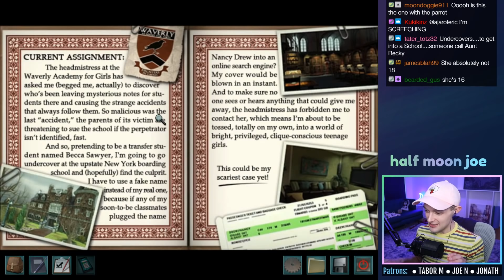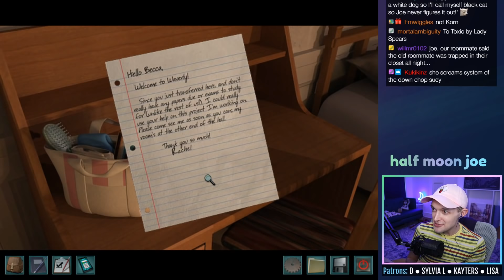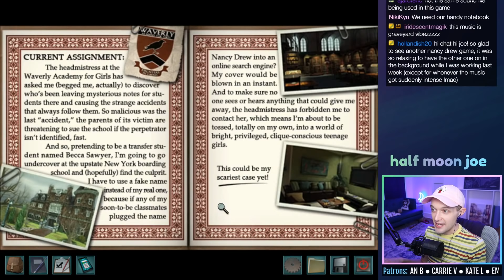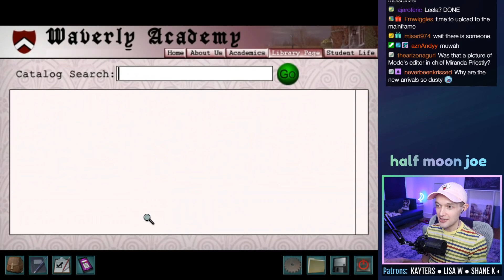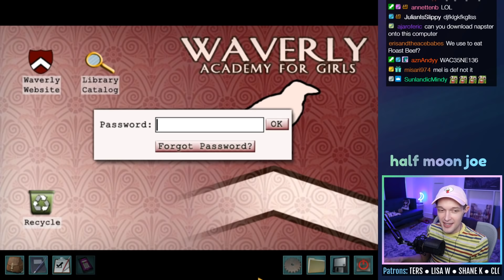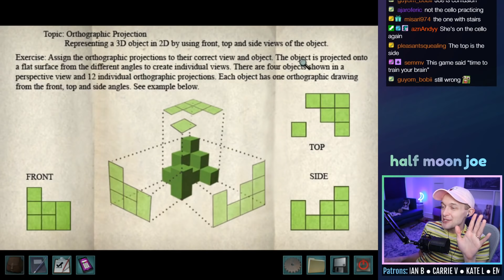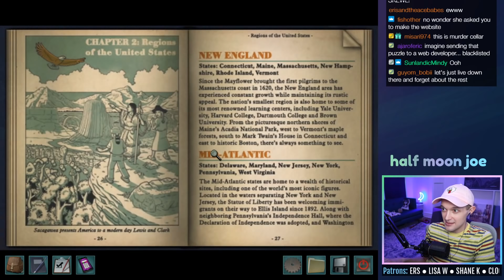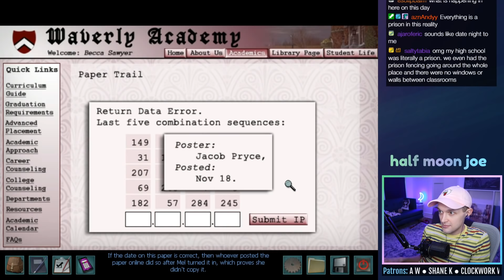Serving Up DRAMA - Nancy Drew: Warnings at Waverly Academy - PART 1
Let's play Nancy Drew: Warnings at Waverly Academy on PC! This is a live stream from 4/12/2021. In this episode, we meet all our fellow students, discover the DRAMA, play air hockey, do science, and hack into the system.